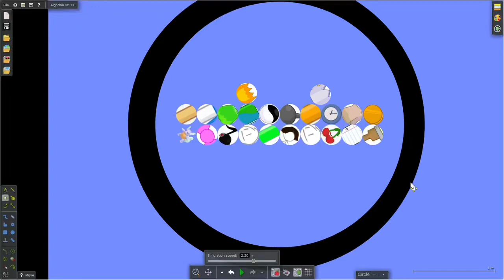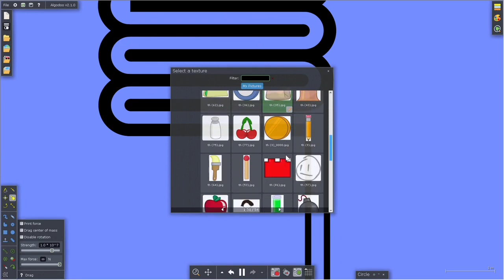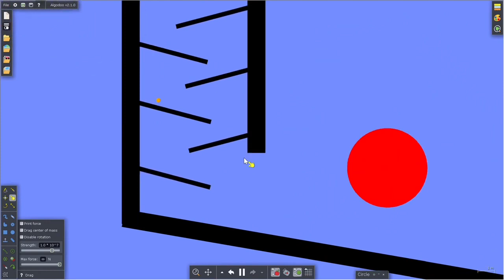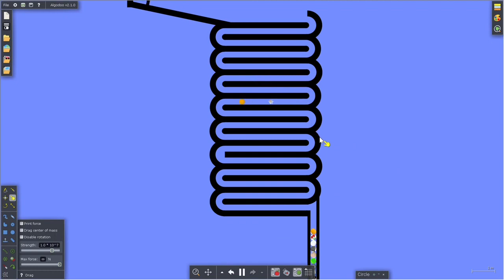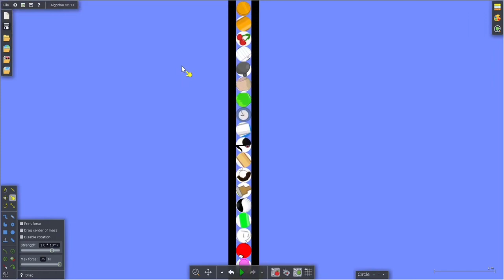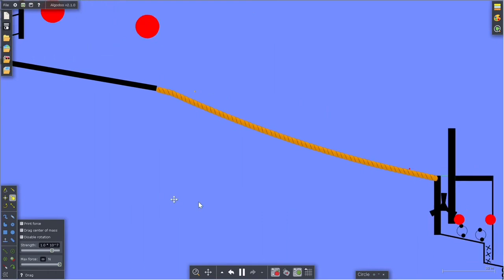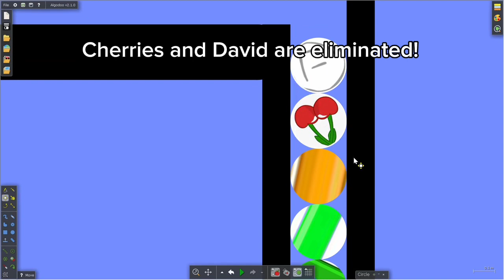TABFDIMR 2 Part 5 (This will be a vote to save)